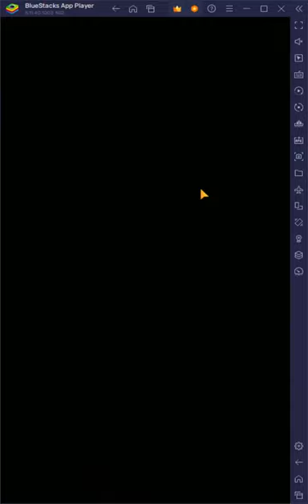Jigsaw Puzzles: HD Puzzle Game - Fuero game